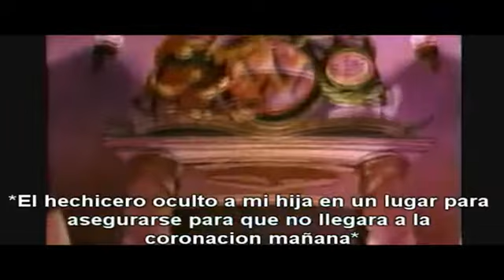Critico de la Nostalgia-173-carebears in wonderland (2)(resubido)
LEAN LA DESCRIPCION PRIMERO PARA ACLARAR DETALLES TECNICOS
EL VIDEO SE QUEDA ASI CON ERRORES MINIMOS COMO ERRORES DE ORTOGRAFIA Y OTRAS COSAS.
Pero nadie es perfecto
 en serio por poner y borrar esta parte pero habia pequeños errores con este video. pero ya esta mejorado perdonden la molestias
si hay un error mas que no me di cuenta solo digame y corrigelo
pero esta parte ya no sera borrada.